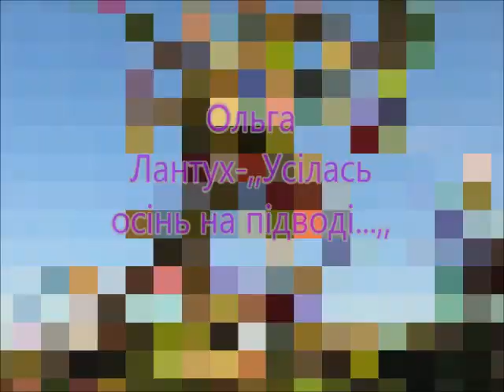Ольга Лантух ,,Усілась осінь на підводі...,,